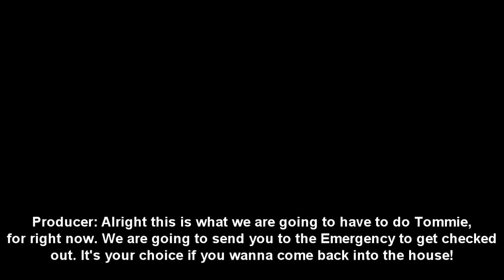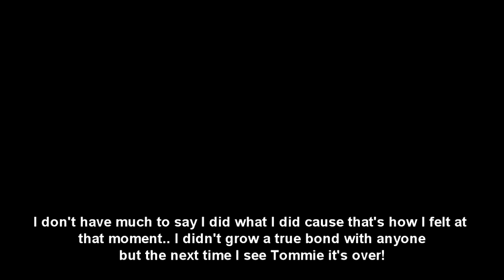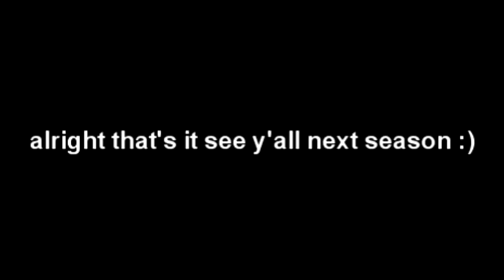BGC1 Social Stars: Episode 5 - "Public Enemy Number One" (read desc)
I had fun doing this I was inspired.. the cast members was supportive, but i'm not dealing with the arguing and all that extra stuff. Season 2 A Full LENGTH season coming soon.